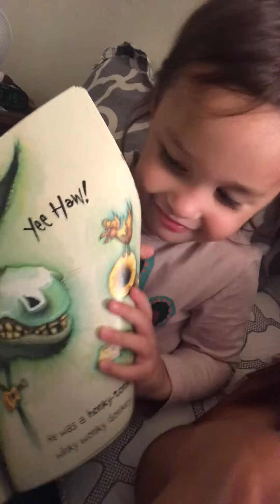The Wonkey Donkey story and my daughter’s cutest reaction.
Reading before going to bed with my 3 yr.old daughter is our favorite thing. The wonkey donkey story is one of the cutest book we’ve read. Find out how excited my daughter was.she really loved it!